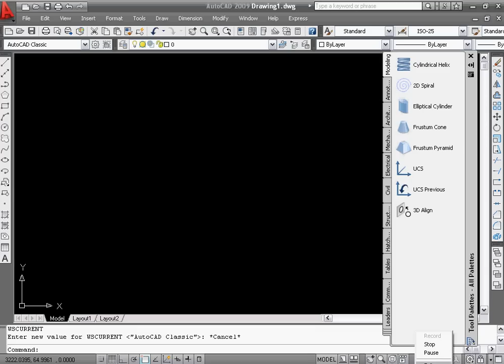Autocad - como cambiar Autocad a clasico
por las ultimas versiones de autocad , que se han vuelto complicadas para los usuarios antiguos , aqui un video donde se explica como pasar de la version por defecto del autocad a la clasica que ya conocemos todos